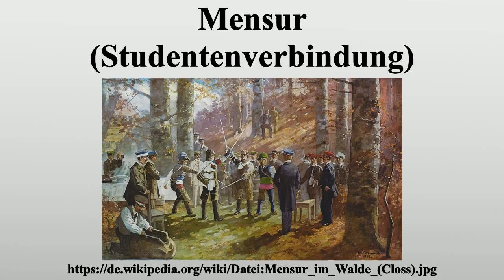Mensur (Studentenverbindung)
Vielen Dank für Ihre Unterstützung:

Eine Mensur ist ein traditioneller, streng reglementierter Fechtkampf zwischen zwei männlichen Mitgliedern verschiedener Studentenverbindungen mit scharfen Waffen.Der fechttechnische Fachbegriff „Mensur“ (von lateinisch mensura, „Abmessung“) bezeichnet seit dem 16.Jahrhundert einen festgelegten Abstand der Paukanten zueinander.Mensuren werden von vielen Verbindungen in Deutschland, Österreich, der Schweiz sowie einigen wenigen in Belgien, Polen und im Baltikum gefochten, je nach Hochschulort mit Korb- oder Glockenschlägern.

Bild-Copyright-Informationen
Urheber Info: Gustav Adolf Cloß (1864–1938) Beschreibung deutscher Maler und Zeichner Geburts-/Todesdatum 6. Mai 1864 3. September 1938 Geburts-/Todesort Stuttgart Berlin-Wilmersdorf Wirkungsdaten 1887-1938 Wirkungsstätte Stuttgart Berlin Normdaten VIAF: 54945395 ISNI: 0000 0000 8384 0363 ULAN: 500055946 GND: 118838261 LCCN: n88299932